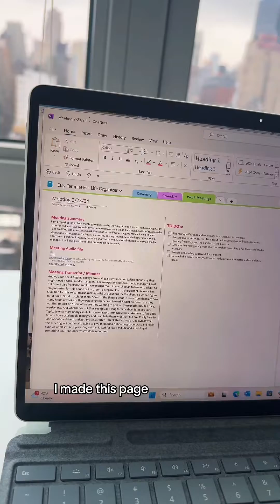Recording and Transcribing your Teams Meetings using Copilot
Replying to @Princess_Foxii yes, you can record your work calls and let OneNote & Copilot transcribe and summarize for you 🤯